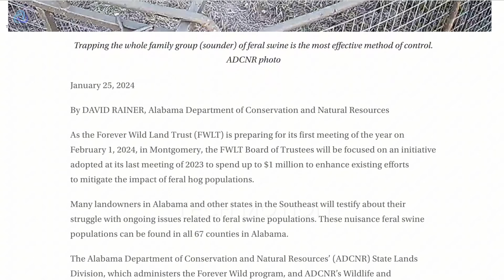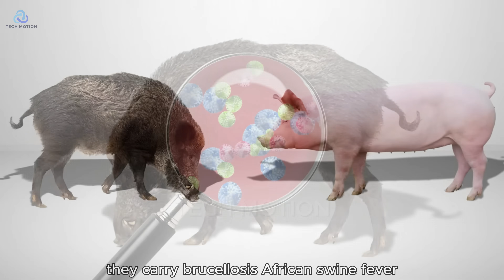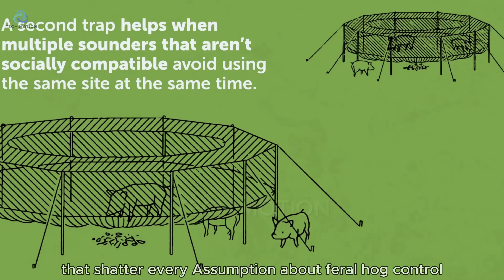Wild Boar Hunting: How Alabama Farmer Eliminate 96.7% of Feral Hogs With Trap | Wildlife Documentary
Wild Boar Hunting: How Alabama Farmers Eliminate 96.7% of Feral Hogs With Trap reveals an unprecedented agricultural breakthrough. In Alabama, farmers facing massive losses from wild boar and feral hog destruction discovered a system that truly eliminates. This hunting and trapping method, validated by Auburn University and USDA, delivers a proven 96.7% elimination rate, revolutionizing feral hog control across American farms.

Each year, Alabama farmers lose $55 million as feral hogs weighing up to 300 pounds destroy corn, wheat, and livestock facilities. A single sounder of 30 wild boars can wipe out $40,000 in crops in just four hours, while spreading diseases like brucellosis and African Swine Fever that threaten America’s $26 billion pork industry. Traditional hunting fails, but this advanced trap system works by exploiting feral hog behavior instead of fighting against it.

Marcus Thompson and agricultural engineers demonstrate how complete automation, behavioral research, and gravity-activated traps systematically eliminate entire hog populations. For farmers across 800 acres and beyond, this solution means more than pest control—it restores peace of mind and secures future harvests. Watch this documentary for behind the scenes access, modern farming technology, and industry secrets that show how American ingenuity conquers an impossible challenge.

📌Notice:
🔸Video thumbnails are representative of the content and may not match 100%. Thank you for your understanding!